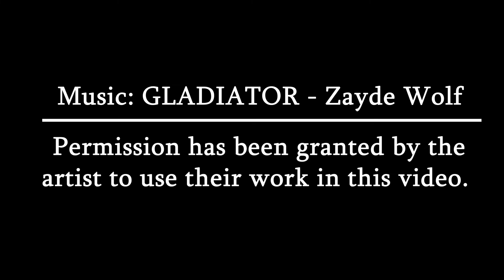Mechanical Bulls: 4509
The Mechanical Bulls segment as appeared on Lanier This Morning about Lanier's First Robotics team.  2022 NATAS Student Production Award Nominee by Adam Beaumont.